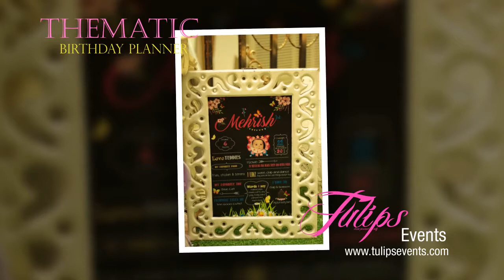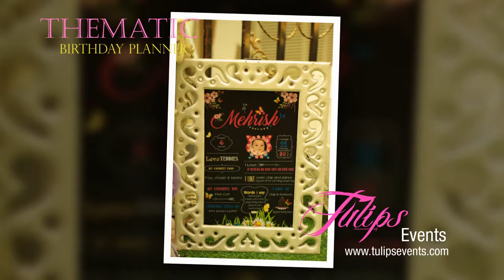Baby Girl 1st Birthday Decoration ideas | 1st Birthday themes 2020 | unique 1st birthday party ideas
Explore the best Baby Girl 1st Birthday Decoration ideas 2020 in Pakistan.
You can buy Girl 1st Birthday Decoration-Baby Girl/boy 1st Birthday Party Hat Princess Tiara Crown, Cake Topper one, I Am one and Stars Banner, Pink Hanging Paper in Pakistan.
baby girl 1st birthday themes

baby girl 1st birthday themes 2019

baby girl 1st birthday themes 2018

baby girl 1st birthday themes 2020

baby girl 1st birthday decorations

baby girl first birthday themes india

baby girl 1st birthday ideas

unique first birthday party ideas for girl